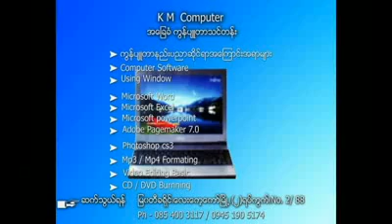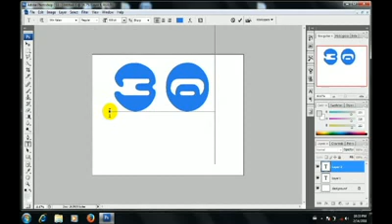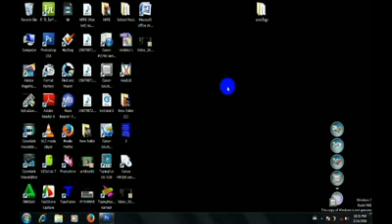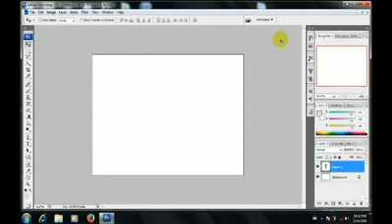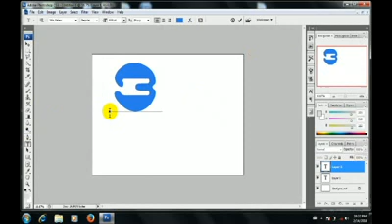photoshop တြင္ ဓ/ဒ ေျဖရွင္းနည္း